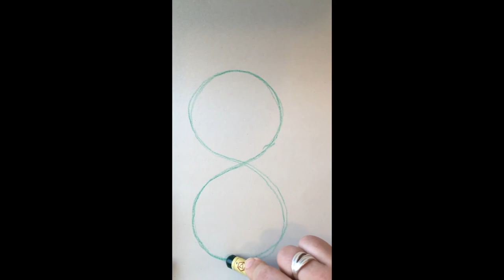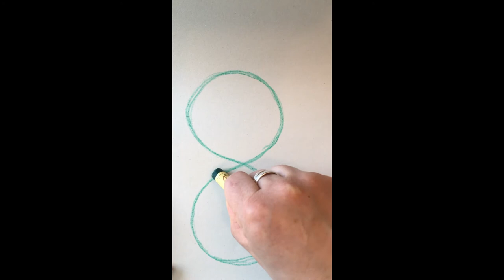Taideterapiaharjoitus 1: Ääretön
Helsingin työväenopiston taideterapiaohjaaja Hanna Siikamäki teetättää taideterapiaharjoituksen eli muotopiirustus Äärettömän.